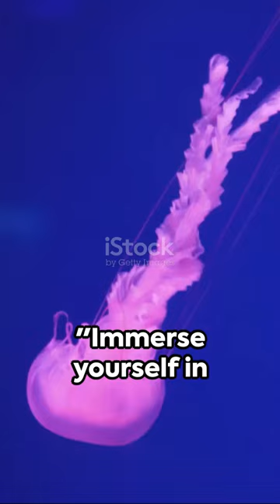Uncovering the Mysteries of the Ocean: Jaw-Dropping Sea Creatures Revealed!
YouTube Video Description:

Have you ever wondered about the mysterious creatures that inhabit the depths of the ocean? Join us on an exploration of the intriguing sea life that continues to surprise and captivate us. From bioluminescent jellyfish to giant squids, playful seals to intelligent dolphins, and gender-changing fish to camouflaged seahorses, the ocean is truly a treasure trove of wonders.

Discover three fascinating facts about these incredible sea creatures and be amazed by the beauty and diversity of marine life. From vibrant coral reefs to graceful sea turtles and powerful humpback whales, the ocean holds a world of surprises waiting to be unveiled. So next time you take a swim in the sea, remember the magic that lies beneath the surface and share this video to spread the word about our amazing marine friends!

## Titles
1. **Uncovering the Mysteries of the Ocean: Jaw-Dropping Sea Creatures Revealed!**
2. **Secrets of the Deep Sea: Discovering the Unknown World Beneath the Waves!**
3. **Mind-Blowing Facts About Ocean Creatures That Will Leave You Speechless!**
4. **Gender-Bending Fish and Other Unbelievable Sea Creature Adaptations Exposed!**
5. **From Giant Squids to Color-Changing Fish: The Ocean's Most Bizarre Residents!**
6. **Journey into the Unknown: Unraveling the Enigma of Underwater Life!**
7. **The Ocean's Hidden Wonders: Unveiling the Incredible Mysteries Below!**
8. **Bizarre Marine Life: Exploring the Strange Creatures of the Deep Blue!**
9. **Underwater Marvels: Witnessing the Astonishing Diversity of Sea Animals!**
10. **What Lies Beneath: Awe-Inspiring Encounters with the Ocean's Surprising Residents!**

## Thumbnail Ideas
1. An up-close shot of a mesmerizing bioluminescent jellyfish glowing in the dark depths of the ocean.
2. A diver captured in the frame as a massive, elusive giant squid gracefully passes by in its natural habitat.
3. A playful group of seals surrounding a pufferfish, showcasing the vibrant colors and interactions of marine life.
4. Dolphins leaping out of the water in perfect harmony, illustrating the beauty and intelligence of these creatures.
5. A stunning underwater view of a diverse coral reef teeming with multi-colored fish swimming in harmony.
6. A camouflaged seahorse blending seamlessly among the intricate patterns of seaweed.
7. A majestic sea turtle serenely gliding through crystal clear waters, embodying peace and tranquility.
8. A breathtaking moment captured as a humpback whale breaches the surface in a display of power and grace.
9. An artistic representation of the wonders of the ocean, with colorful marine creatures swimming in unity.
10. A thought-provoking image of a person's feet at the water's edge, hinting at the hidden mysteries below the surface.
Did you know that the ocean is home to mysterious creatures we're still discovering? Imagine being able to change your gender based on your surroundings – what an interesting concept, right? Let's dive into the depths of the ocean to explore 3 intriguing facts about these fascinating sea creatures!

From playful seals interacting with pufferfish to majestic humpback whales breaching the surface, the ocean never fails to amaze us with its wonders. Which sea creature fact surprised you the most?

00:00 Intro 🐋
02:10 Bioluminescent Beauty 🌌
03:25 Graceful Giant Encounter 🦑
04:40 Playful Marine Diversity 🐠
06:05 Joyful Dolphin Symphony 🐬
07:20 Gender-Bending Fish 🐟
08:35 Camouflaged Seahorse Elegance 🌿
10:00 Reflecting on Nature's Diversity 🌎
11:15 Peaceful Sea Turtle Serenity 🐢
12:30 Majestic Whale Power 🐋
13:45 Inspiring Ocean Wonders 🌊